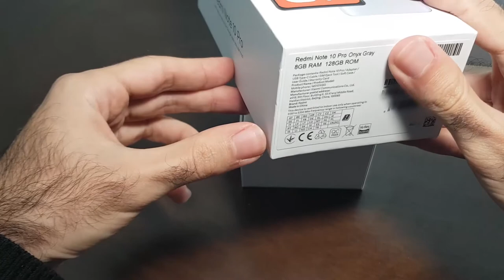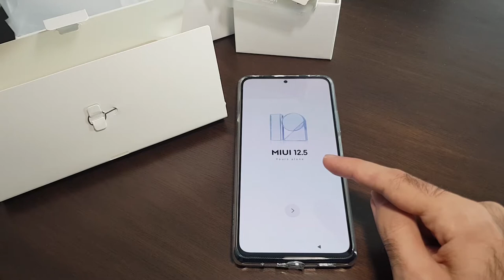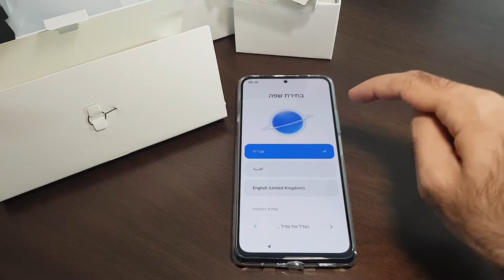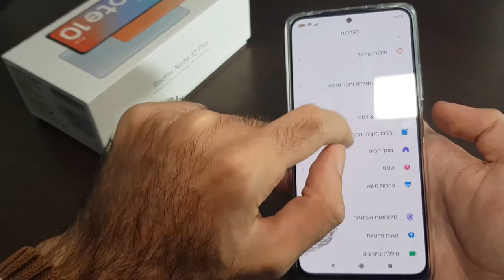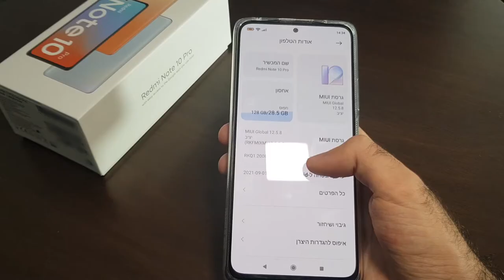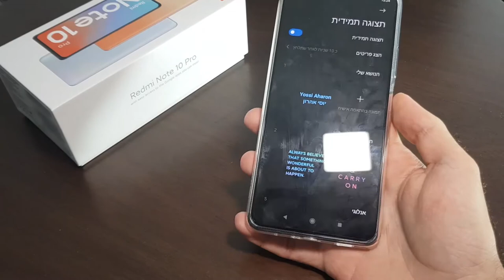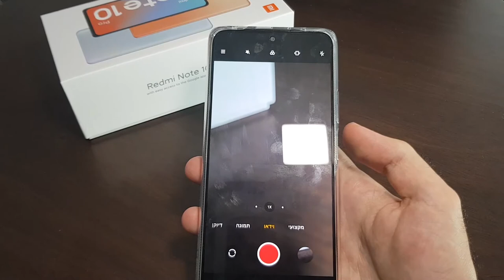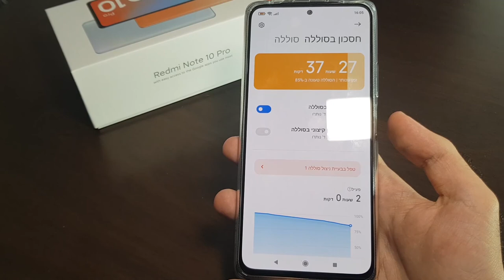שיאומי רדמי נוט 10 פרו - Xiaomi Redmi Note 10 Pro - סקירה מקיפה - יוסי אהרון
בוידיאו זה אסקור את מכשיר רדמי נוט 10 פרו של שיאומי בעל מסך סופר אמולד עם קצב רענון מרשים של 120Hz, מצלמה ראשית של 108 מגה פיקסל וסוללה ענקית בגודל 5,020mAh עם טעינה מהירה, מה שהופך אותו נכון לעכשיו לסמארטפון הביניים הטוב והמשתלם ביותר של שיאומי בהתאם למחירו. בסקירה זו אתמקד בכלל הפרטים שמציע המכשיר ואשתף את דעתי לאחר בדיקה מעמיקה שלי של המכשיר. זוהי הסקירה המקיפה ביותר שנעשתה על הרדמי נוט 10 פרו של שיאומי.

מגן מסך זכוכית + מגן לעדשות המצלמה מאליקספרס: